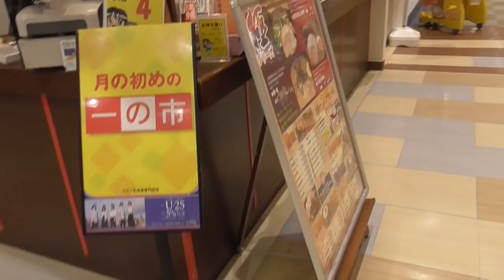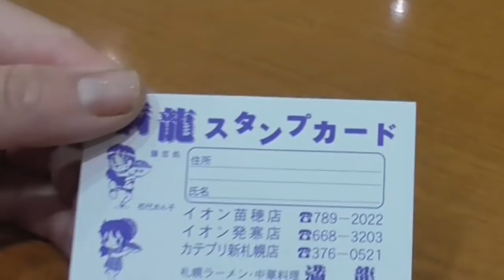【大食い】満龍さんウルトラジャンボラーメン！！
イオンでデカ盛りのラーメンを食べられるのって知ってますか！？

それは満龍さんのウルトラジャンボラーメンです！！

量にもびっくりでしたが！味もびっくりするほど美味しくて！！

今年一番美味しいラーメンでした♪

皆さんも食べてみてはいかがでしょうか♪